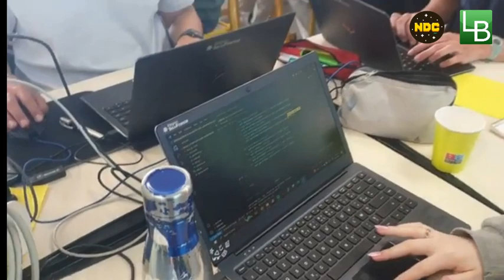La nuit du code à B@scan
Retour en images sur la participation des lycéens de Bascan à l'édition 2023 de « La nuit du code »

Contrairement à ce que vous pourriez penser, soixante-cinq élèves du lycée Louis-Bascan à Rambouillet (78) n'ont pas passé toute une nuit à coder un jeu (retro-gaming).

Mais, ce sont plutôt des jeunes, engagés, impliqués et volontaires ayant choisi de suivre l’enseignement de spécialité Numérique et Sciences Informatiques (NSI) en classe de Première et de Terminale voie générale qui ont participé, jeudi 25 mai de 10h à 16h, à « La nuit du code », un concours international de programmation.

En savoir plus sur le site du lycée Louis-Bascan